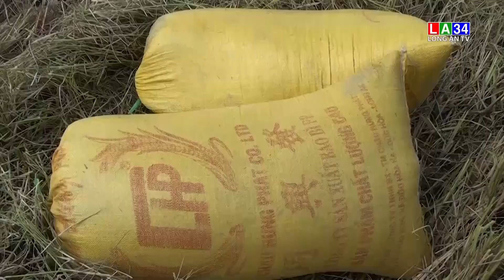Tân Hưng: Giá lúa Đông Xuân tăng, nhưng nhiều nông dân không được hưởng lợi | LONG AN TV